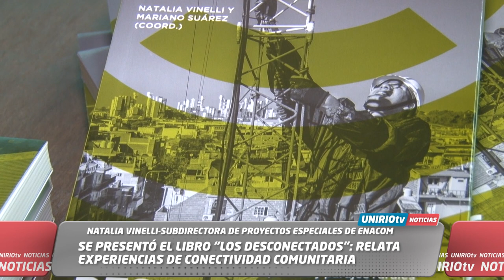SE PRESENTÓ EL LIBRO “LOS DESCONECTADOS”: RELATA EXPERIENCIAS DE CONECTIVIDAD COMUNITARIA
NATALIA VINELLI-SUBDIRECTORA DE PROYECTOS ESPECIALES DE ENACOM
UniRio TV
Universidad Nacional de Río Cuarto
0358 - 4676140